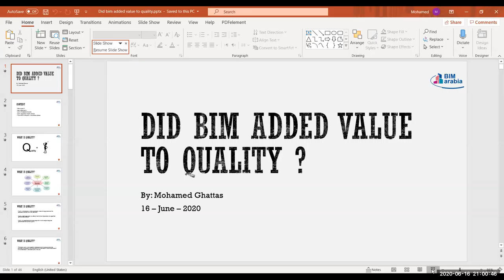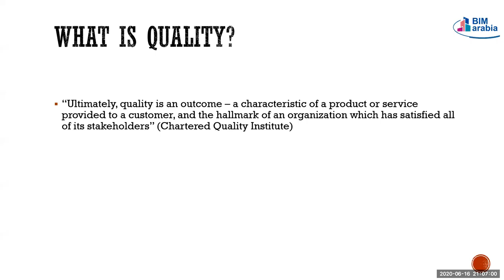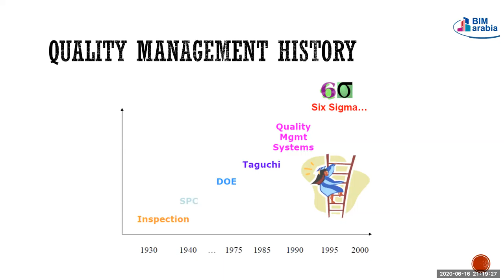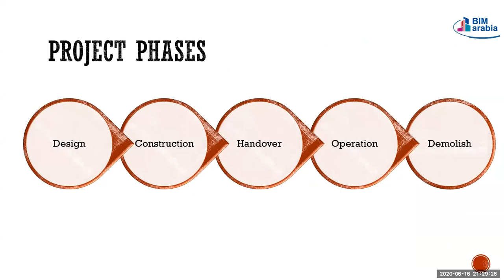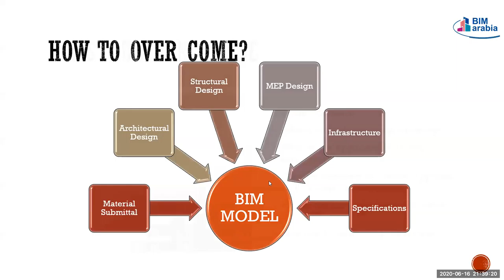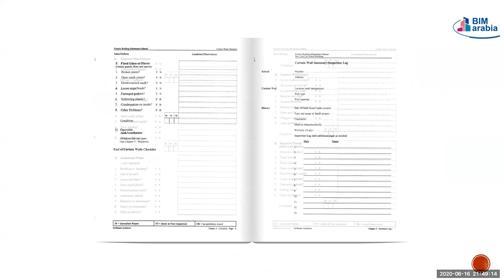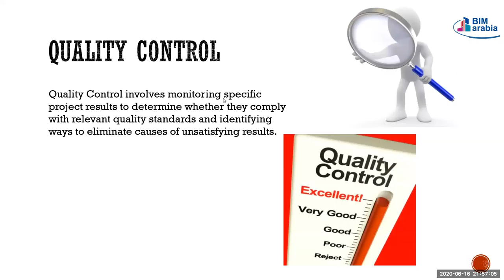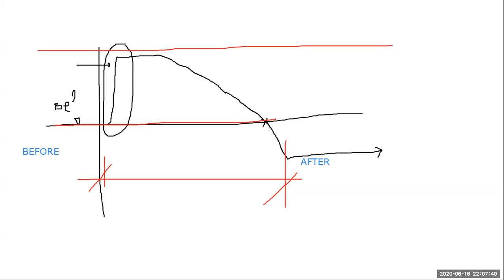BIM WEEK SESSION 05 Does BIM added value to quality